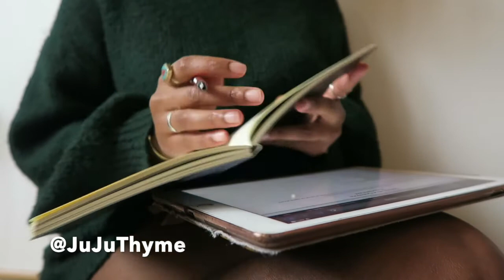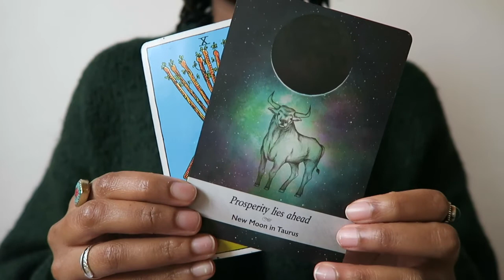Lessons Learned in October | Story Thyme #2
Story Thyme#1

Hey JuJu’s,

Sharing with you the things I learned in October that I’m bringing into November. Also, wanted to share a timeless Spirit Message.

Always,
Thyme

✨ My Published Journals/Books:

‼️‼️If anyone reaches out to you in the comments or in your DMs asking you for a reading, it is a SCAM 🚮🚫 I would never DM or comment asking to give you a reading! ALL bookings are made through:

Have Intention.
Pay Attention.
Be Purposeful.